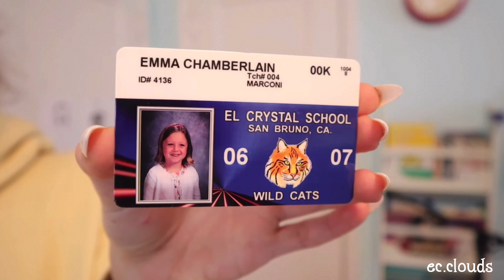emma chamberlain + till forever falls apart (idk why the comments aren’t showing :/)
happy monday!
here's todays edit, including clips from emma chamberlains recent youtube video (my childhood bedroom)
tysmmm for more than 400 followers ILY guys sm!
see you guys later!!
ac: stvrsaudios on instagram
♪ till forever falls apart - ashe and finneas